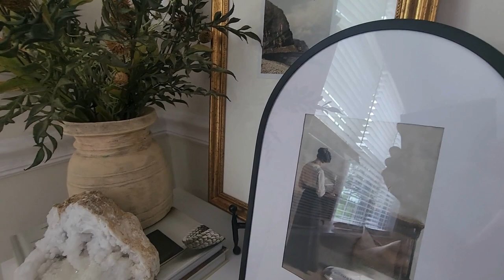Home Tour Spring 2024 Living & Dining Rooms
Welcome to my latest video, where I take you on a journey, turning our 50+-year-old home into an everyday living and dining space rustic retreat. Rustic decor, characterized by its natural textures, earthy colors, and a touch of the outdoors, brings warmth and charm to any home. Today,  we've transformed the living and dining rooms into a rustic haven that's both welcoming and aesthetically pleasing. This decor style pays homage to the beauty of the natural world and creates a space where memories are made and moments are shared.

Thank you for joining us on this rustic makeover journey.